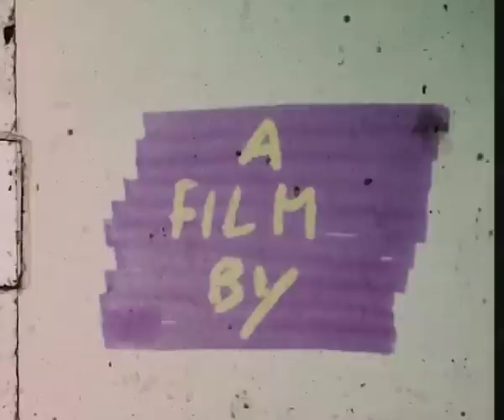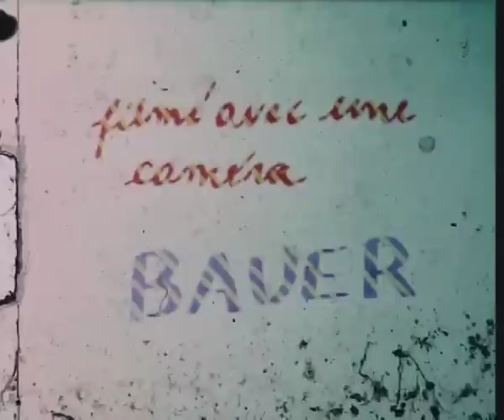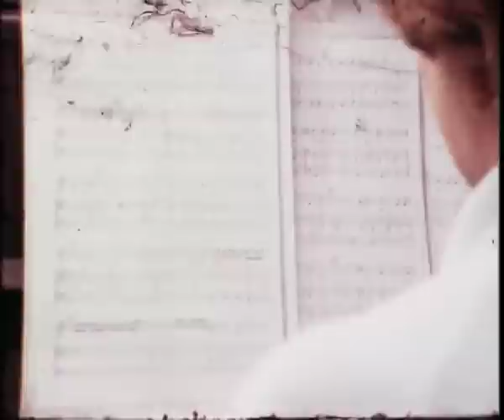mudra 1979 - jean claude wouters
film Super8
vu de l'intérieur,
avec Kitty Kortes Lynch, Michèle Noiret, François Testory, Amadou, Duncan, Anne Teresa De Keersmaeker, Michèle-Anne Demey, Kumi, Yoko Wakabayashi, avec la voix de Maurice, et nos précieux professeurs et bien d'autres.